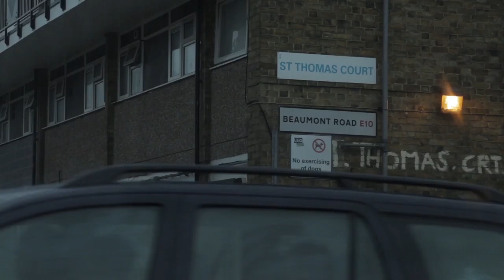BRIGGZY VS LOCKSMYTH | Dont Flop Rap Battle